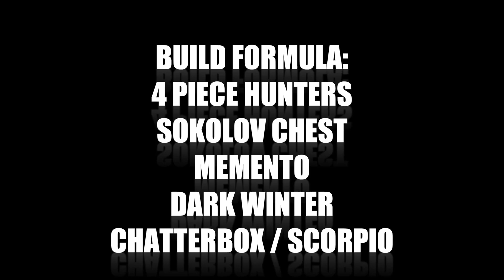The Division 2 | Best PVE Build *Destroys everything* | 1.3M per hit | Golden bullet build